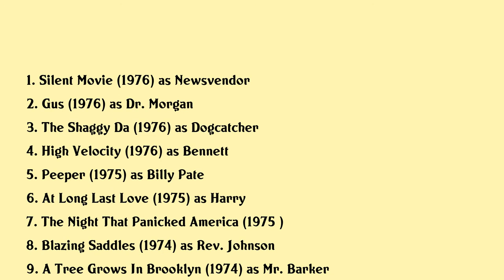Liam Dunn Movies list Liam Dunn| Filmography of Liam Dunn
Liam Dunn Full Movies List Filmography of Liam Dunn

Latest movies of Liam Dunn are:

1. Silent Movie
2. Gus
3. The Shaggy Da
4. High Velocity
5. Peeper
6. At Long Last Love
7. The Night That Panicked America
8. Blazing Saddles
9. A Tree Grows In Brooklyn
10. The Healers
11. A Cry In The Wilderness
12. Virginia Hill
13. Bank Shot
14. Young Frankenstein
15. Herbie Rides Again
16. Charley And The Angel
17. A Reflection Of Fear
18. Papillon
19. Emperor Of The North Pole
20. The Worlds Greatest Athlete

Complete list of movies acted by Liam Dunn are in this video.

Please Comment down your favorite movie of Liam Dunn